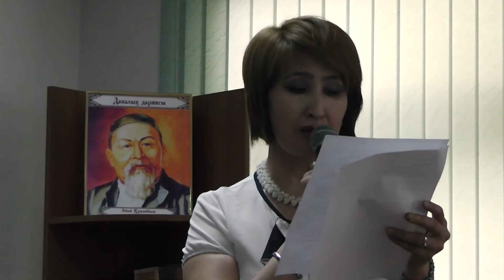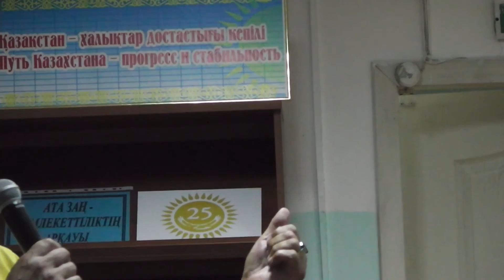"Өнер өрімдері" клубының кезекті отырысы. 22.09.2016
Зал РГУ РБНСГ г. Алматы